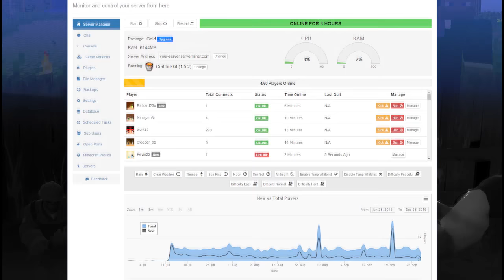MASSI HA VUELTO | MINECRAFT SKYWARS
Nuevo vídeo de Skywars después de meses sin subir PvP! Si queréis mas reventar el vídeo a likesitos!

► MI PC:
- PROCESADOR: Intel Core i7-4790K
- PLACA BASE: MSI Z97A Gaming 6
- RAM: 16GB
- GRÁFICA: MSI Geforce GTX 980 GAMING 4G
- SISTEMA OPERATIVO: Windows 10 (64 bits)
- AURICULARES: Razer Kraken Neon
- MICRÓFONO: Blue Yeti
- TECLADO: Ozone Strike Pro
- RATÓN: Ozone Neon Negro
- VOLANTE: Logitech G27